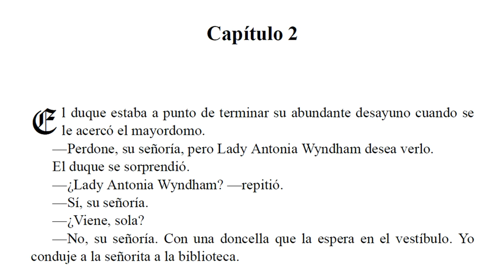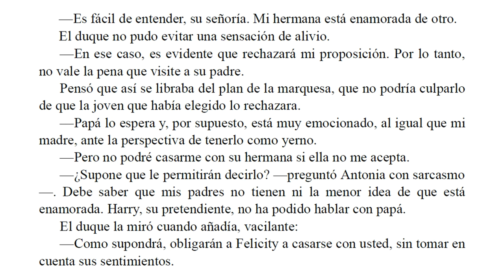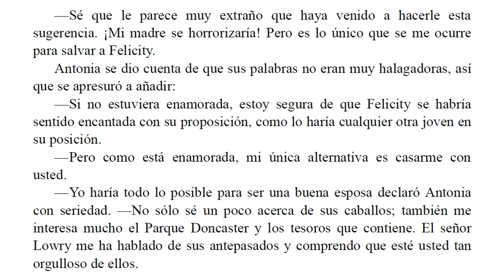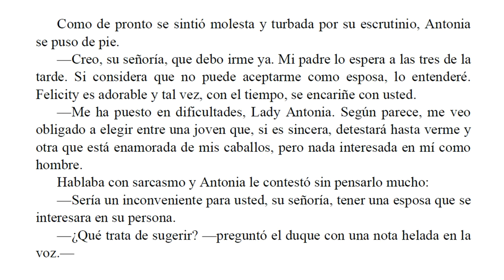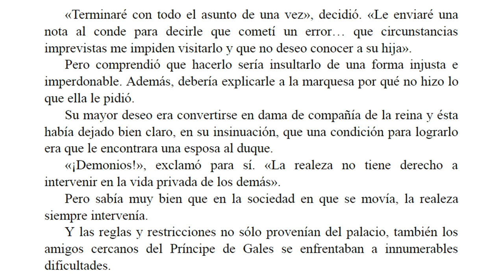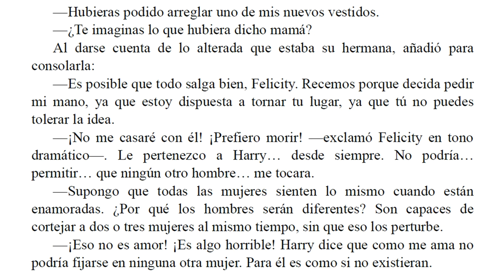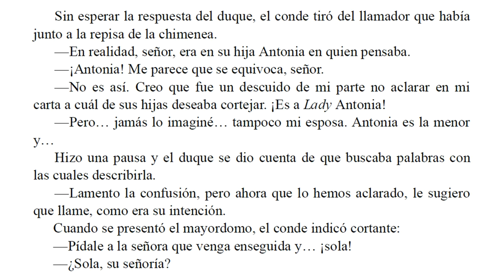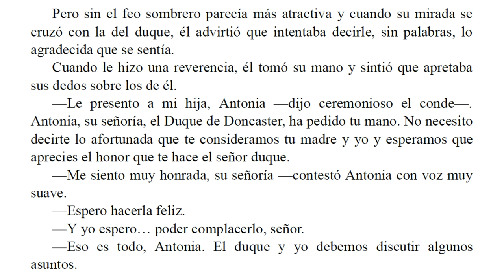Increible Luna de Miel - Barbara Cartland - Parte 2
El conde Lemsford tiene dos hijas que son muy diferentes, la mayor era una mujer perfecta y la segunda una chica muy peculiar. Cuando el Duque de Doncaster busca la mano de su segunda hija y no de la primera el conde se quedó mirando a su futuro yerno con el horror mal disimulado.

Antonia se ofreció a sí misma a un matrimonio de conveniencia con el duque de Doncaster en el lugar de su hermana que está enamorada de otro hombre.

En la luna de miel Arthur es herido en un duelo y es entonces cuando Antonia se da cuenta de que ella esta enamorada. Por ese amor enfrentará peligros y aventuras que es relatada en esta romántica novela.